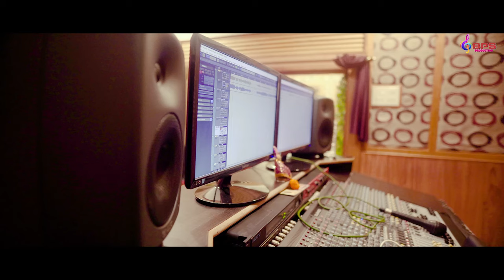SETING KALINA ||SAMBALPURI STUDIO VERSION VIDEO SONG|| HUMANE SAGAR II BPS PRODUCTION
SETING KALINA SAMBALPURI  SONG
VOICE-HUMANE SAGA
LYRICS- SAMEER SK
D.O.P - APPU BEHERA
AUDIO SONG CONCEPT- AKSHYA SARAF & DILIP DEEP
PRODUCER- BARSA PRIYADARSANI SAHU

The Copyright of The Above Mentioned Content is Owned BPS PRODUCTION . Any Type of Illegal, Unauthorized, & Re Use of The Audio or Visual of The Content is Strictly Prohibited and May Subject To Copyright Claims & Legal Action Against those Violating The Copyright of This Content...
ଏହି ଭିଡିଓଟି ଯଦି ଭଲଲାଗିଥାଏ ତେବେ ଆମ channel କୁ Like ଏବଂ Share କରନ୍ତୁ I ଆମ ସହ ଯୋଡିହୋଇ ରହିବା ପାଇଁ ଏବଂ ନୂଆ ନୂଆ video ର Notification ପାଇବା ପାଇଁ "B.P.S PRODCTION " ର YouTube Channel କୁ Subscribe କରନ୍ତୁ ଓ Bell 🔔 ର Button ନିଶ୍ଚୟ ପ୍ରେସ୍ କରନ୍ତୁ I ଧନ୍ୟବାଦ୍ I

 ||   L I K E |  C O M M E N T S  |  S H A R E  |  S U B S C R I BE   ||
video is for entertainment purpose only.Copyright Disclaimer Under Section 107 of the Copyright Act 1976, allowance is made for "fair use" for purposes such as criticism, comment, news reporting, teaching, scholarship, and research.